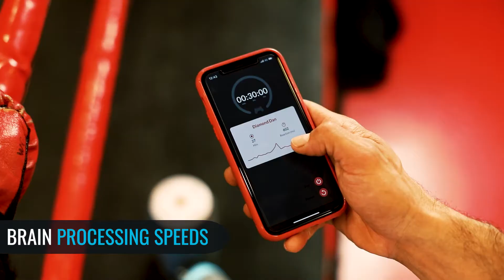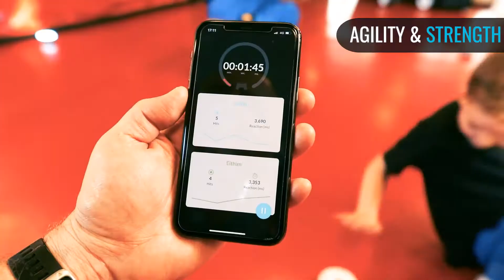SPORTS DIRECTORY Blaze Pods